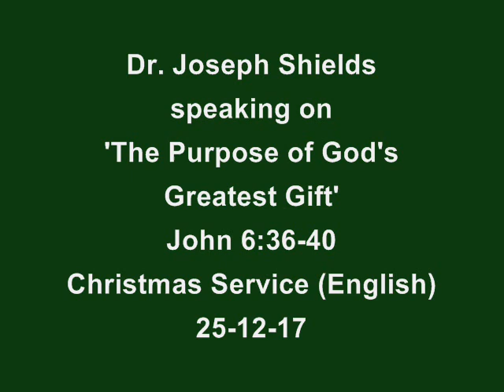Dr. Joseph Shields Christmas English Service, (25-12-17), 'The Purpose of God's Greatest Gift'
Dr. Joseph Shields preached this Christmas morning from John 6:36-40. His theme was 'The Purpose of the gift in the words of the gift'.

The Focus verse of this sermon...John 6:38 - (1st component): For I have come down from Heaven, it proves He was not created...but He existed before...He did not say I was made (a bold statement); the uniqueness of Jesus presented here.

(2nd Component): not to do my own will, but the will of Him who sent Me.

There are 3S' here: The Shepherd (Luke 19:10), The Savior (Mark 2:10) and The Servant (Matthew 20:28).

Let the mind of Christ be in you and live to glorify your Creator always.